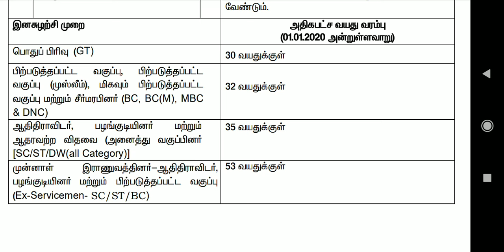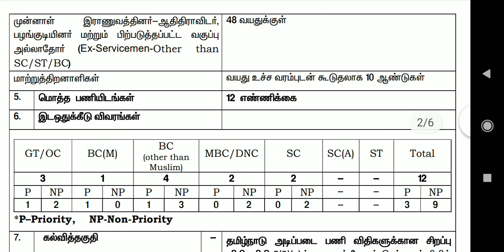Chennai TNRD Recruitment 2021 @ Apply 12 Office assistants post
Chennai TNRD Recruitment 2021 of chennai Inviting online applications for both Fresher and Experienced Candidates updated on official website of TNRD. Get Direct Official notification & apply Link (Chennai TNRD Recruitment) for Offiice assistants along with last year syllabus, mock tests, best books, question papers, and exam tips.

Job Vacancy Details

POST NAME Office assistant

other jobs video